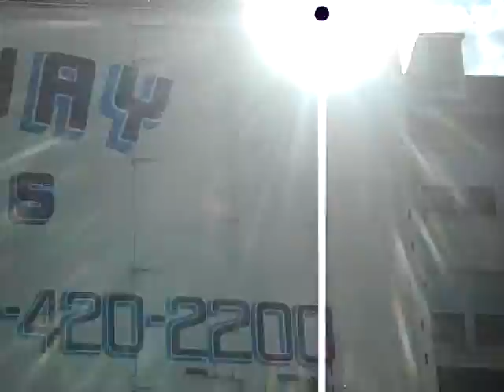trip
yes. yes.